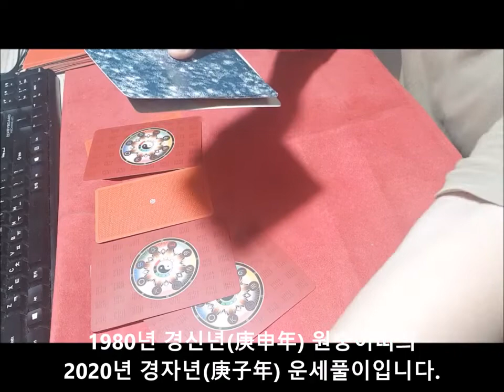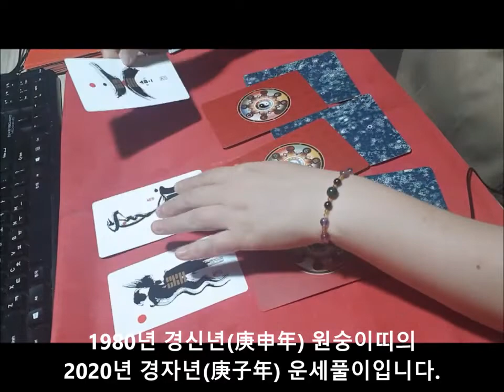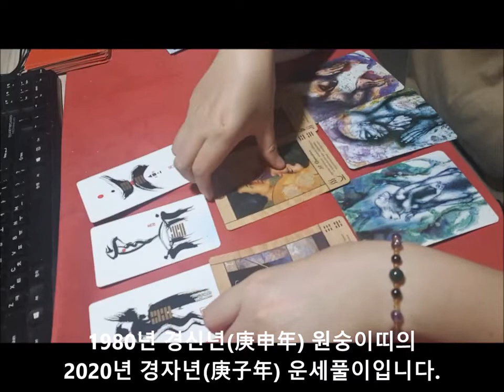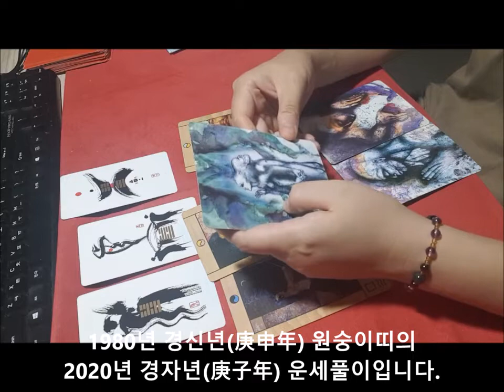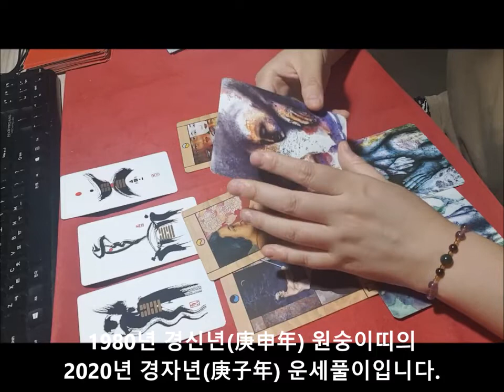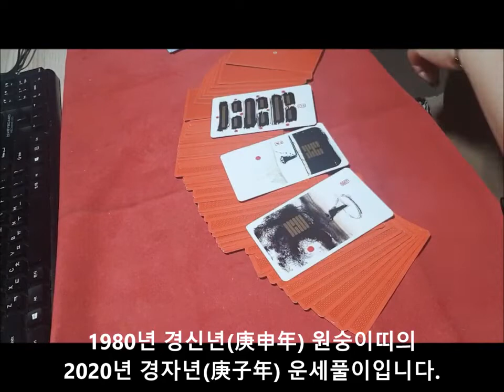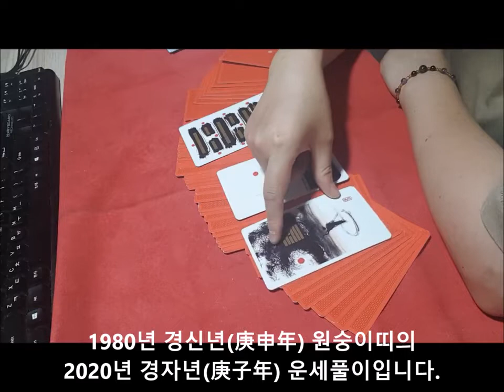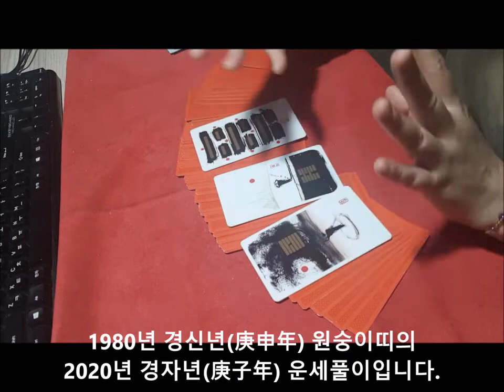2020년 경자년(庚子年)신년운세-1980년생 경신년(庚申年) 원숭이띠